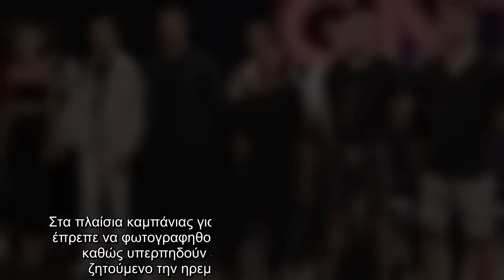Μπροστά σε μια αναπάντεχη έκπληξη βρέθηκαν στο GNTM οι διαγωνιζόμενοι όταν συνάντησαν τον Γιώργο Καρ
Μπροστά σε μια αναπάντεχη έκπληξη βρέθηκαν στο GNTM οι διαγωνιζόμενοι όταν συνάντησαν τον Γιώργο Καράβα, τη Ζενεβιέβ Μαζαρί και τον...